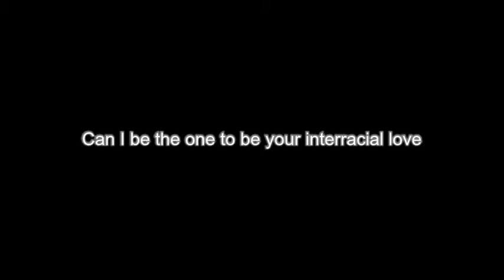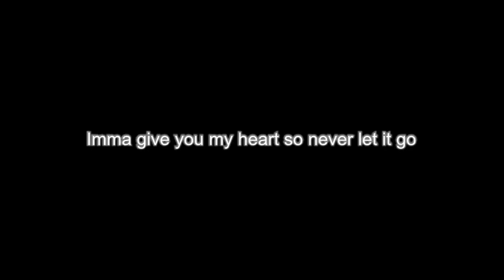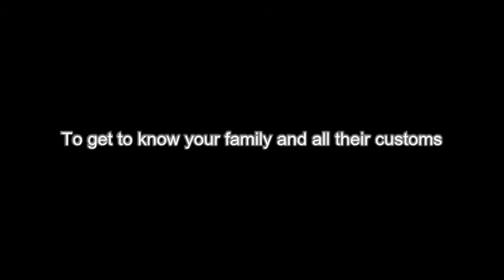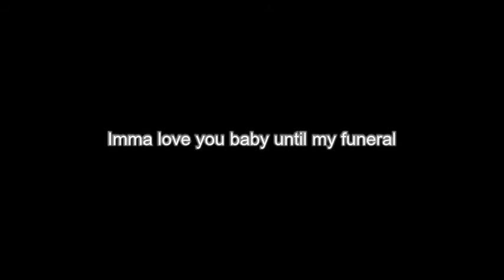Peacock - Interracial Love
correction: i spelled "foods" wrong in my lryics during the chorus lol.

I wanted to change up the game since ppl never rap alot about interracial dating. just trying to be original

beat goes to its owner.